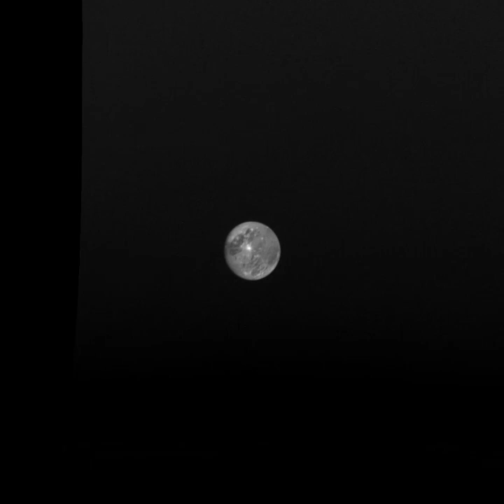Voyager 2: Ganymede (moon of Jupiter) narrow angle, v0.60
Made with PyVoyager